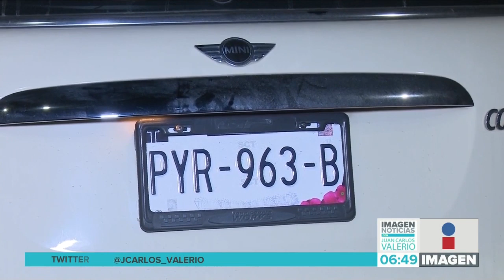Minuto a Minuto || Noticias con Juan Carlos Valerio